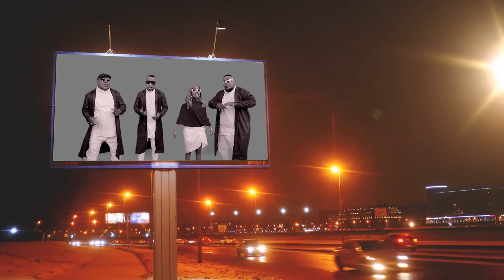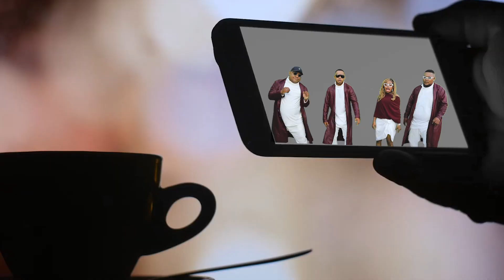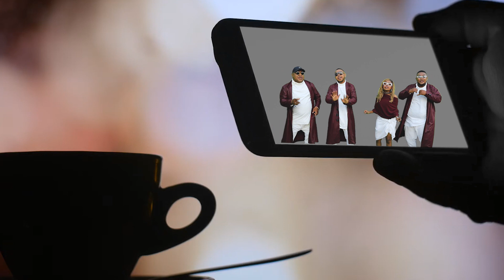Papua Original - Status (Official Music Video)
Papua Original
"Status"

Lagu STATUS ini bercerita tentang percintaan pada umumnya, tapi ternyata mereka tidak mengetahui kalau dari garis keturunan mereka berhubungan darah, akhirnya harus ada yg mengalah untuk mengakhiri hubungan cinta mereka, walaupun berat dan bukan karna tak cinta tapi takdir yang memisahkan karena “STATUS”
Kami berharap lagu ini menjadi pilihan di blantika musik Indonesia. Dengan segala kelemahan dan kekurangan kami..kami persembahkan single kami ini yang berjudul “STATUS” untuk semua pecinta musik Indonesia.

BAND
• ETHO
     Bassist & Music Director
• YEHEZKIEL
     Drummer
• YANCE DEDA
    Saxophone
• ZARTEUS OSOK
   Keyboardis
• NIEL
   Guitarist

Music Video credits:
• Executive Producer: Milda
• Producer: Etho Ririmasse
• Song Writer: Yance Deda
• Arrangement & Music Produce: Etho Ririmasse
• Mixing & Mastering: Etho Ririmasse (DAX Studio)
• Guitar: Niel
• Saxophone: Yance Deda
• Trumpet: Ezra
• Artwork Design (cameramen,editing) : X&T Production
• Make up & wadrobe : ethele, Sherly & Rina
• Choreographer : Reza Siregar
• Hair stylist : Ais
• Art Crew : Pian, Sori & Jamal
• Distribution: Aquarius Musikindo
• Publisher: Aquarius Pustaka Musik